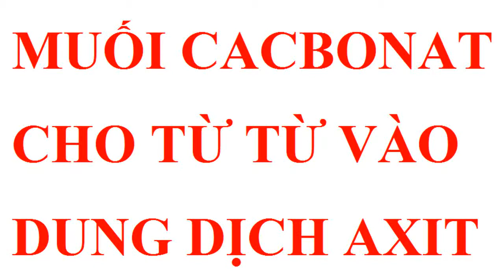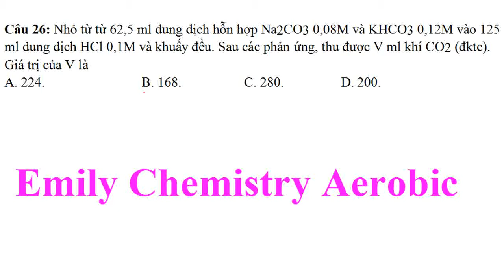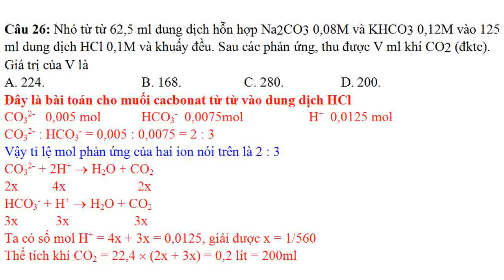hướng dẫn giải chi tiết bài toán cho muối cacbonat từ từ vào dung dịch axit Nhỏ từ từ Na2CO3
Câu 26: Nhỏ từ từ 62,5 ml dung dịch hỗn hợp Na2CO3 0,08M và KHCO3 0,12M vào 125 ml dung dịch HCl 0,1M và khuấy đều. Sau các phản ứng, thu được V ml khí CO2 (đktc). Giá trị của V là
Để tham khảo thêm bài tập dạng này, hãy bấm vào link cuối video
Chúc các em học tốt môn hóa học